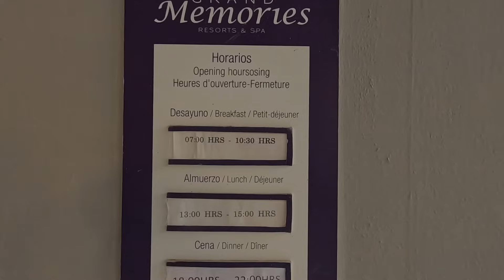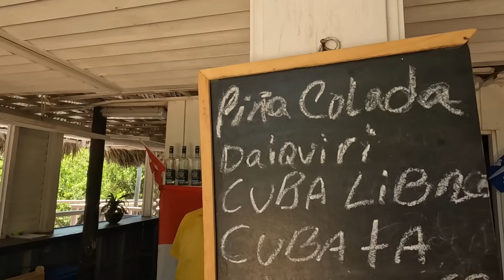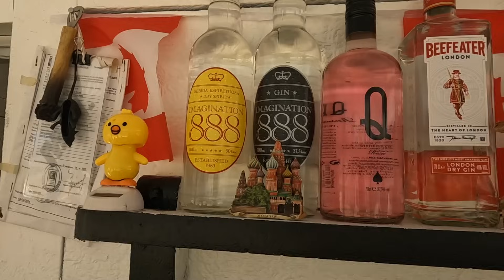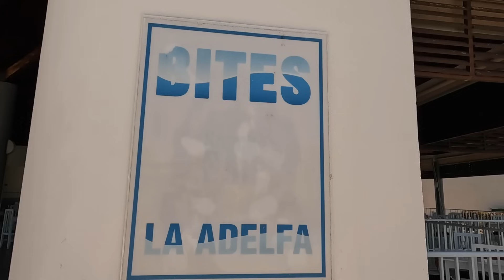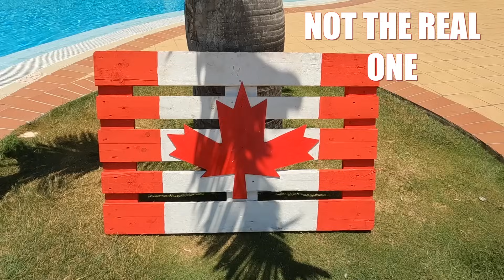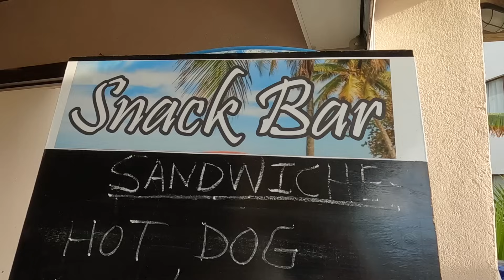All You Can Eat!! FOOD TOUR At Grand Memories Varadero and Sanctuary at Grand Memories Varadero Cuba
ALL YOU CAN EAT, ALL-INCLUSIVE FOOD TOUR AT SANCTUARY at Grand Memories Varadero, Cuba
All You Can Eat, All-Inclusive Food Tour At Grand Memories Varadero Cuba.
Food Tour of the Snack Bar at the Grand Memories and Sanctuary Varadero Cuba.
Tour Of the BEACH BARS at The Grand Memories and Sanctuary Varadero Cuba.
Follow Me as I show off the Food Offerings at this Resort.

FINDING FISH MikeJenn Fisher